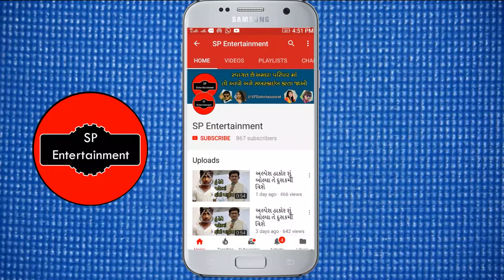કાજલ મહેરિયાનું નવું બેવફા નું સોન્ગ